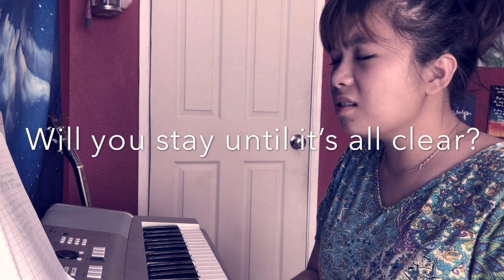Writing A Song In 15 Minutes Challenge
15 minutes is not a lot of time.. I tried my best to make this song as meaningful as I can and avoid cliche words. Towards the end I realize the chords sounds like a popular song right now and I didn't mean that. But anyways, I don't like working under pressure but I actually had fun making this video. It felt more like a game lol.

I was actually thinking of doing the same challenge but in tagalog hehe.